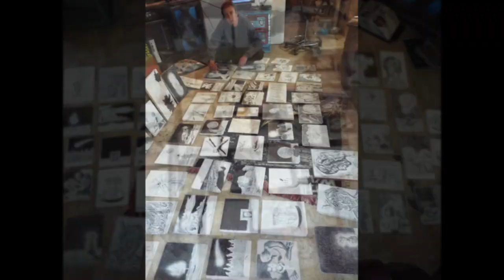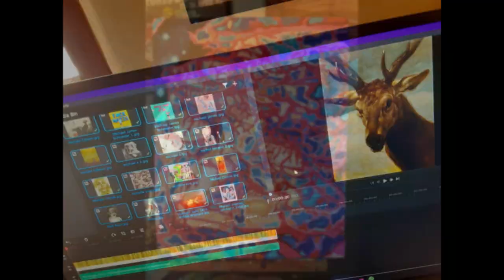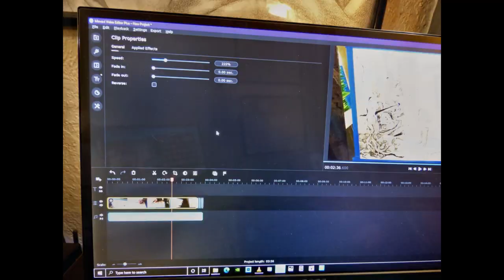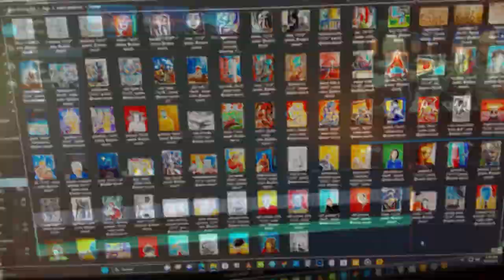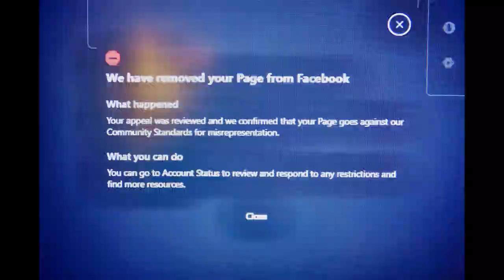Haken, Cockroach King. the fall, process 2023. @adam sturch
“The privilege of a lifetime is to become who you truly are.”
- C.G. Jung
the fall. a stop motion movie of sorts containing 5,327 process photographs spanning from 2014 to present. artwork by @adam sturch.
ART ACCOUNTS.
face book;

face book business;

instagram business;

mastodon;